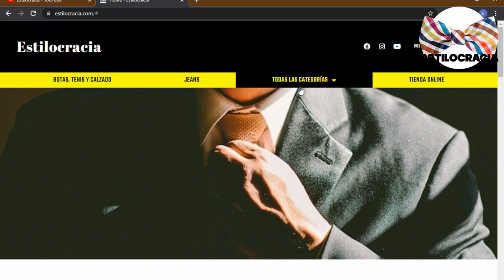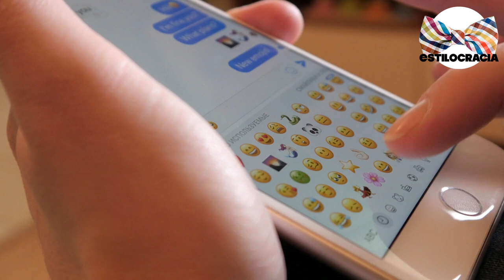si NO te HABLA ¿NO le interesas 🤔?!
😣 SI ella HACE esto es porque no le INTERESAS!!

Visita nuestro sitio asociado de Amazon para productos de tu interés: